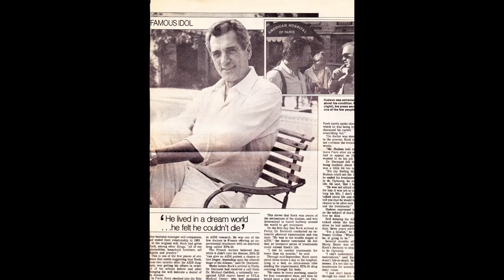ROCK HUDSON PERSONAL PHOTOS OF HOUSE REMODEL. NEVER BEFORE SEEN PHOTOS..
FROM THE ESTATE OF ROCK HUDSON THESE PHOTOS HAVE NEVER BEFORE BEEN SEEN.  IT IS DONE TO LED ZEPPELINS HOUSES OF THE HOLY.